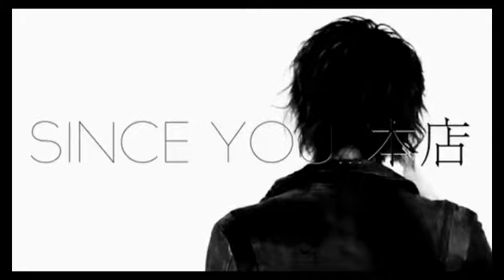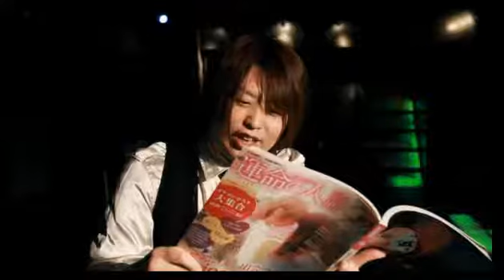FIGARO流のコールを見せてやる！ハロウィンイベント間近、アンケートでぐい！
【桜乃ハルのFIGAROにしやがれ】 (15/10/10)
《内容》
第４回目放送！リョウとレオンが初参加！
ハロウィンイベント間近！みんなは何のコスプレをする？
10月22、29日のハロウィンイベントにコスプレしてご来店のお客様には3000円分のサービス！！
入浴姿を覗いて一言！「○○やなぁ…」
体重発表！？
アンケート1！この４人で一番指名したいのは誰！？
一番人気無かった人はぐい！果たして誰が負けるのか！？
アンケート2！誰に抱かれたい！？
FIGAROのコールの真骨頂！？これがFIGARO流だ！

《出演者》
桜乃ハル、綾海凉、虎、L'eon

nico@NIGHT土曜新レギュラー番組 【桜乃ハルのFIGAROにしやがれ】
歌舞伎町に新たな伝説が生まれる･･･！！
 数々の記録更新中のCLUB FIGARO支配人 桜乃ハルがナイトチューブに新たな伝説を作り出す！！
個性豊かなスタッフと体験したこともない接客に、貴女もきっと魅了されること間違いなし！
まるでお店に来たかと錯覚してしまう『桜乃ハルのFIGAROにしやがれ』で華やかな夜の世界を体感してみませんか？
桜乃ハル率いるイケメンキャストが今宵も貴女のハートにチェックメイト♡

FIGARO
東京都新宿区歌舞伎町2-9-1 ソフィア3ビル2F